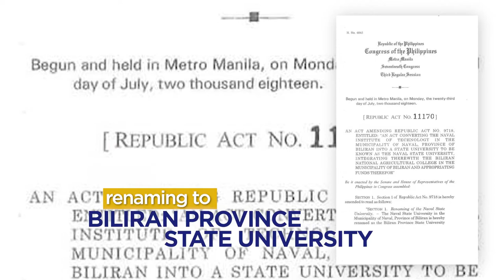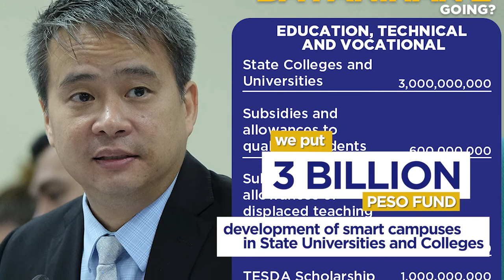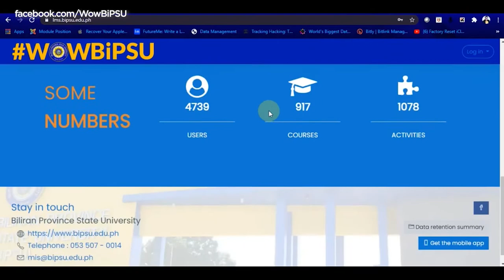Message of Sen Villanueva during the 48th Founding Anniversary of BiPSU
Senator Joel Villanueva, chairperson of the Senate Committee on Higher, Technical & Vocational Education (CHTE) and member of the Biliran Province State University (BiPSU) Board of Regents shares his message to BiPSU as the institution celebrates its 48th Founding Anniversary.